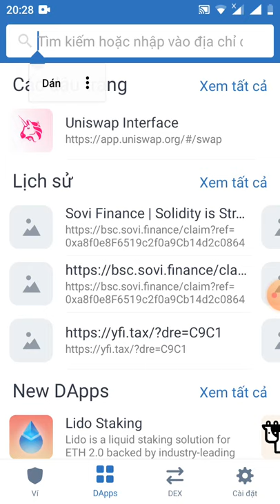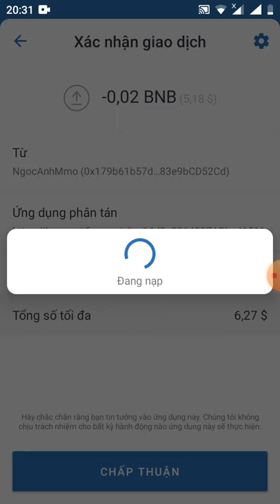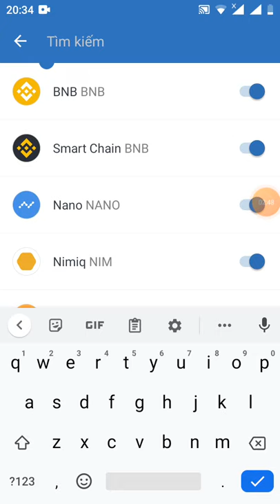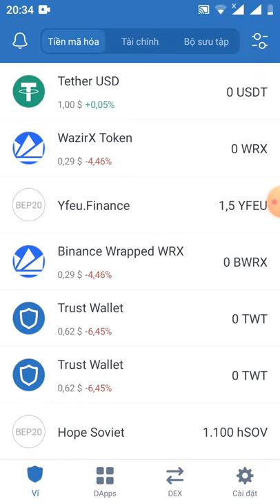HD claim 1.100 token hSOV mạng BNB smart chain (kèo ngon)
Link claim nhận 1.100 token HSVO

contract
0xaacb422f5f60978bff9c716cf38cd56d1e4ded77

tổng cung:
47,440,100
các bạn nạp USDT lên sàn binace mua BNB smart chain nhé

Links kênh Youtube phụ của mình nhé ae ủng hộ nhé